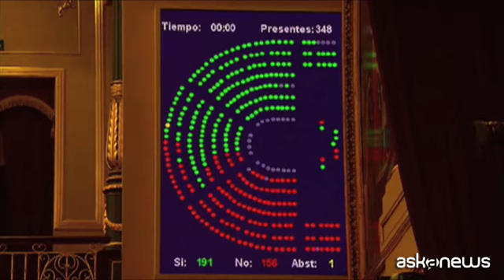Spagna, Sanchez annuncia elezioni anticipate per il 28 aprile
Roma, 15 feb. (askanews) - La Spagna andrà al voto in elezioni anticipate il prossimo 28 aprile. Ad annunciarlo, confermando le voci degli ultimi giorni, è stato lo stesso capo del governo spagnolo, ilo socialista Pedro Sanchez.
"Vi annuncio che nell'esercizio delle mie facoltà in quanto presidente del governo spagnolo, dopo deliberazione del consiglio dei ministri, ho proposto lo scioglimento delle camere e la convocazione di elezioni generali per il giorno 28 di aprile"
Si tratterà del terzo voto in quattro anni, a rimarcare la
situazione di notevole instabilità politica che permane in Spagna. L'attuale governo a guida socialista è in carica da appena otto mesi, e si era insediato grazie a una mozione di "sfiducia costruttiva" contro l'esecutivo di destra dell'ex premier Mariano Rajoy del Partido popular, travolto da una serie di scandali di corruzione.
L'atto finale del governo di minoranza socialista è stato invece la bocciatura della legge di bilancio da parte dell'opposizione di destra ed estrema destra (Partido popular, Ciudadanos e Vox) ma anche dei indipendentisti catalani PDECat (centro-destra) ed
Esquerra Republicana de Catalunya (Erc, sinistra). Questi ultimi tenevano di fatto in mano le sorti dell'esecutivo, dato che il voto contrario delle destre era scontato.
Ma i partiti catalanisti non hanno perdonato a Sanchez di essersi rifiutato di accogliere nel dialogo che aveva intrapreso con loro il principio del diritto all'autodeterminazione della Catalogna. Questo avrebbe aperto alla possibilità di un nuovo referendum sull'indipendenza della comunità autonoma dopo quello vietato da Madrid e finito con cariche della polizia e arresti il primo ottobre 2017, per il quale siedono come imputati davanti al Tribunal supremo 12 fra ex ministri della Generalitat catalana leader della società civile.
Secondo gli ultimi sondaggi i tre partiti di destra
dovrebbero ottenere la maggioranza assoluta, sia pure per poco, nel nuovo parlamento spagnolo eletto a fine aprile.